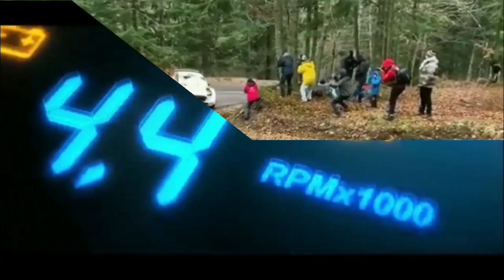Mod Bussid Mitsubishi Delica L300 | Mod Bussid Paling Keren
selamat menikmati.
"TERIMAKASIH"

Credit For Mod
Elsa L300 By FauzanNR
Edit Delica Beastars Concept Bonfire.png (RedLady)

Thanks For Other Parts :
Seat : Zine Sujatmiko (ZSTM)

Texture : Maleo, Zwin, ZSTM

Driver Seat, Spoiler : From GTA

Wheels : Jokiers